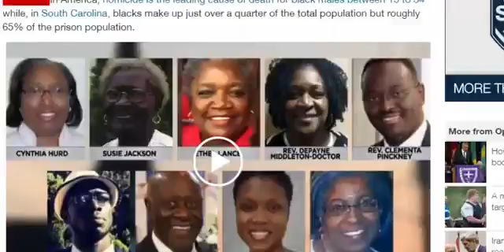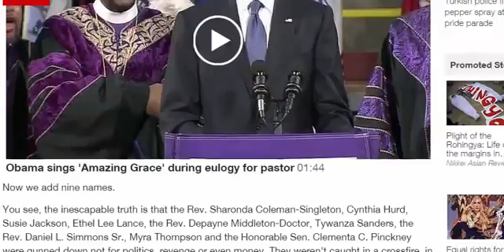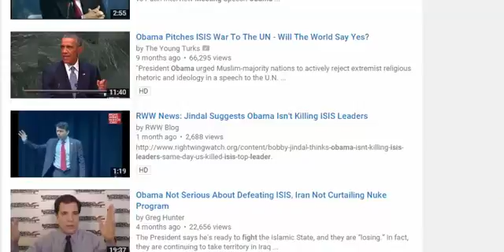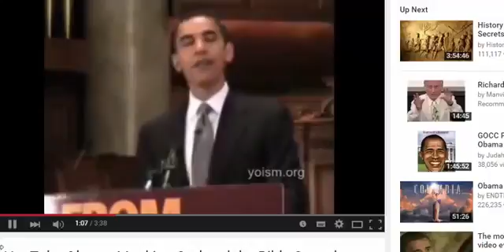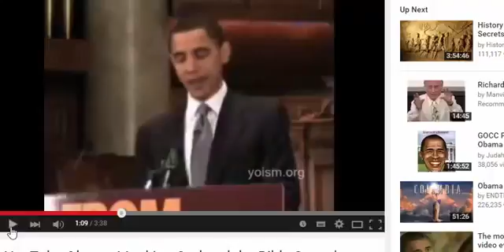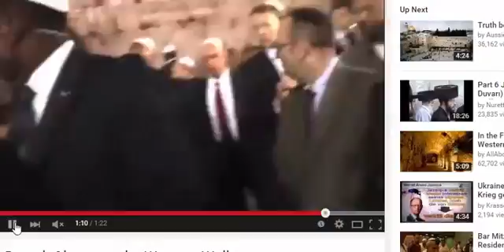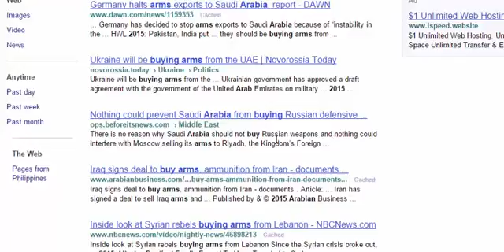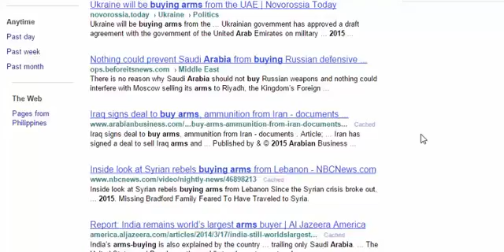Obama sings Amazing Grace. Can you do what Obama does?